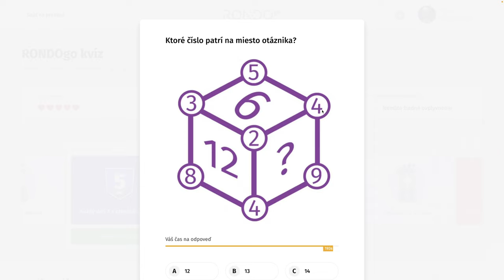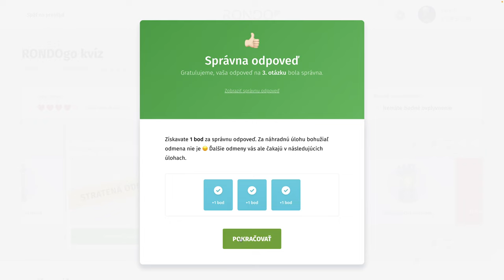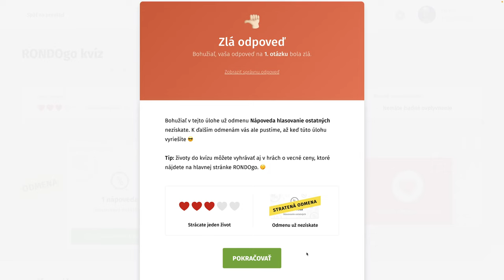RondoGO kvíz - CCXXXIII